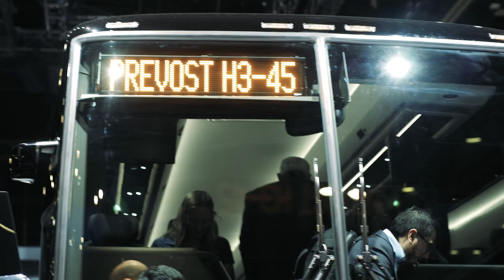Prevost | Le tout nouveau H3-45, lancement au UMA 2023